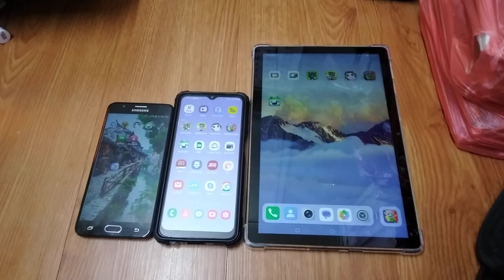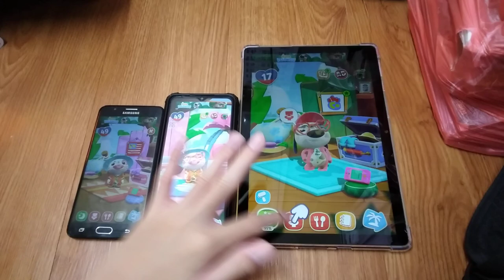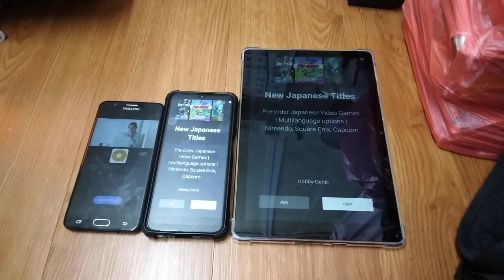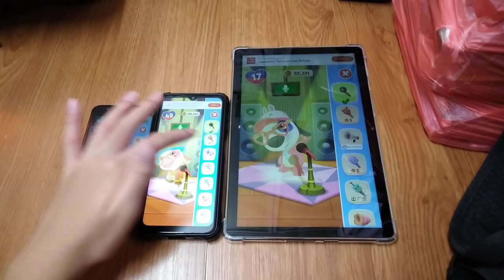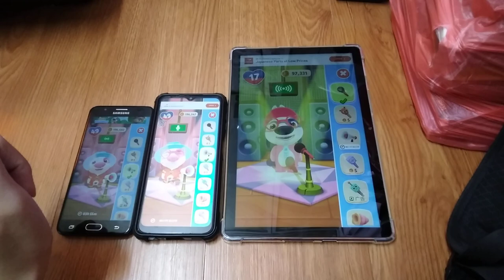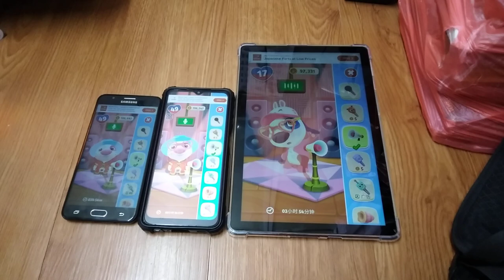My Talking Hank Islands Echo 26540